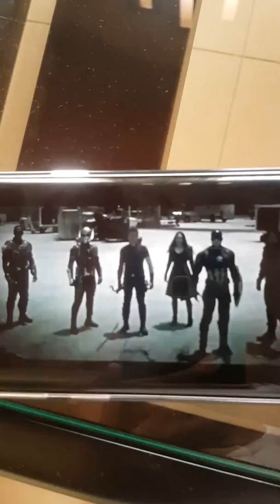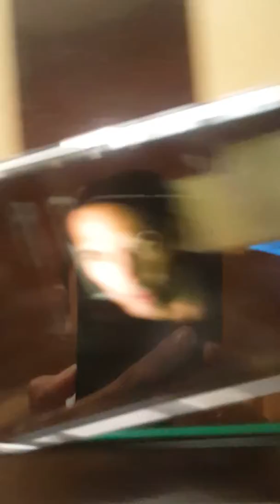Ant man and the wasp trailer reaction ft. Damian